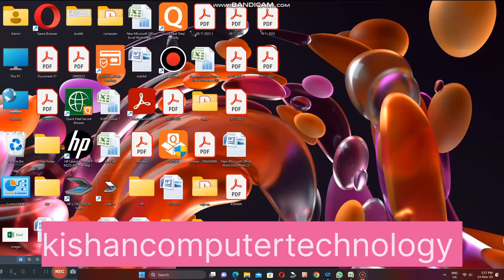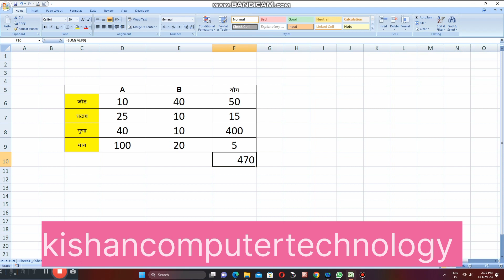Excel Mein Jod ghatav Guna Bhag kaise karen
Thanks
Kishan singh